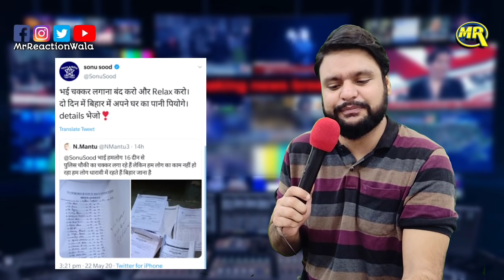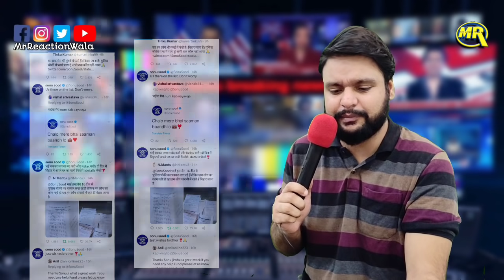Sonu Sood Help | Pakistan Plane Crash | Muslims Helping Migrants | MrReactionWala